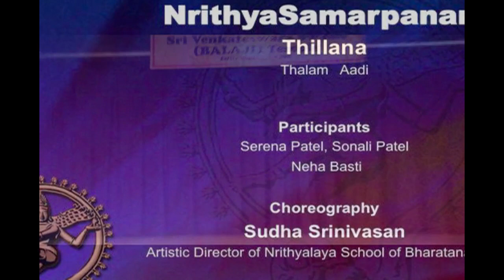SRI VENKATESWARASWAMY TEMPLE: DANCEFEST 2012: THILLANA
PRESENTS
NRITHYASAMARPANAM
-INDIAN DANCE FESTIVAL

"THILLANA"
ADI THALAM

CHOREOGRAPHY:
SUDHA SRINIVASAN
NRITHYALAYA SCHOOL OF BHARATANATYAM